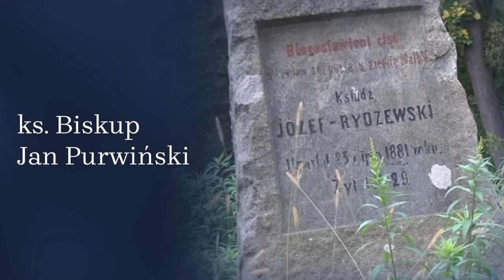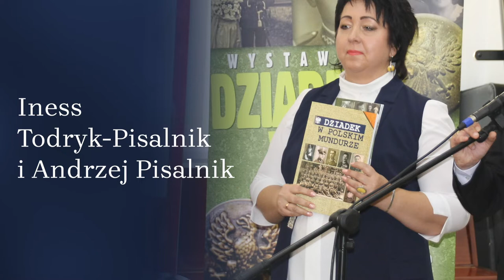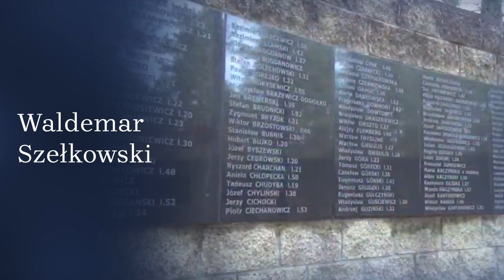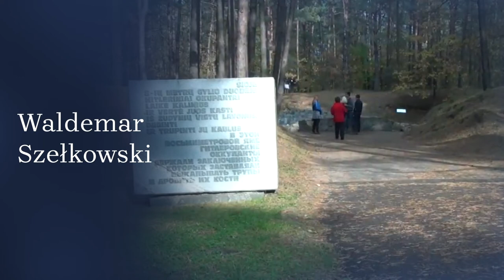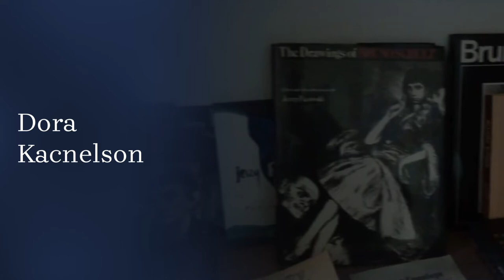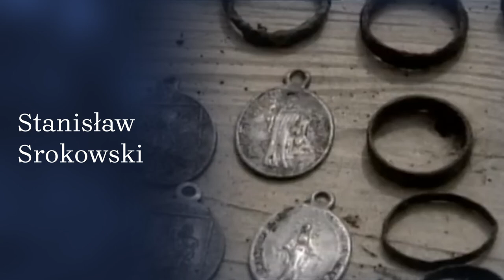🏆 Laureaci II edycji nagrody IPN Semper Fidelis 2020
📣  W 2019 roku ustanowił Instytut Pamięci Narodowej nagrodę „Semper Fidelis” ➡ honorowe wyróżnienie przyznawane osobom, organizacjom społecznym i instytucjom, które w szczególnie aktywny sposób dbają o zachowanie i upowszechnianie kresowej spuścizny.
ℹ Co roku Kapituła Nagrody przyznaje pięć nagród, z których jedna może zostać nadana post mortem. Laureaci otrzymują pamiątkową statuetkę i dyplom.

👤 Laureaci tegorocznej edycji ⤵
• ks. Roman Twaróg, sprawujący obecnie opiekę duszpasterską przy katedrze w Kamieńcu Podolskim
• ks. bp. Jan Purwiński, biskup senior diecezji kijowsko-żytomierskiej
• Waldemar Szełkowski, nauczyciel historii w Gimnazjum im. Józefa Ignacego Kraszewskiego w Wilnie

◼ Pośmiertnie została nagrodzona polska slawistka, literaturoznawca i historyk żydowskiego pochodzenia, wykładowca języka i historii Polski na Uniwersytecie w Drohobyczu:

☑ Wyróżnienie Prezesa IPN otrzymał  pochodzący z Kresów, a obecnie mieszkający we Wrocławiu poeta, prozaik, dramaturg i krytyk literacki:

📌 Honorowy patronat nad tegoroczną edycją Semper Fidelis objął Prezes Rady Ministrów Mateusz Morawiecki.

⚠  Zmiana granic po 1945 r. sprawiła, że część wielowiekowego dziedzictwa Rzeczypospolitej znalazła się na terenie obecnej Ukrainy, Białorusi, Litwy. Dawne rubieże po dziś dzień stanowią jednak źródło naszej narodowej tożsamości, tradycji i kultury.

➡ Uhonorowanie tych, którzy poświęcają swe życie ratowaniu polskich śladów i utrwalaniu pamięci o historii Kresów Wschodnich, jest naszym obowiązkiem i wyrazem wdzięczności za ich trud i wierność ideałom Rzeczypospolitej ❗